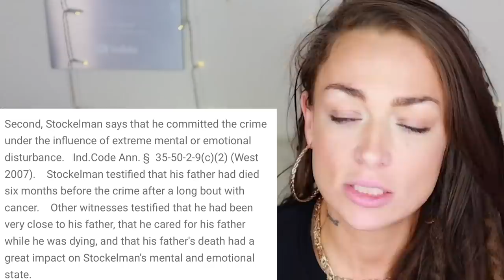Katie's Revenge | The Murder of Katie Collman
📩 Mailing Address:
Pensacola, FL
32516

📔My Ebook:

🎶 MUSIC 🎶